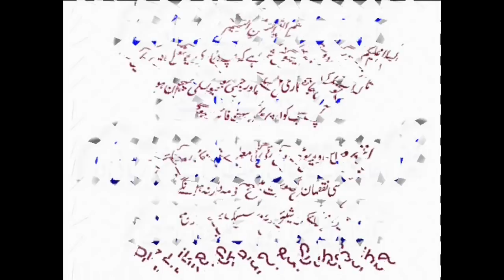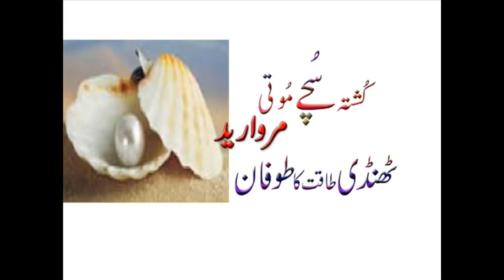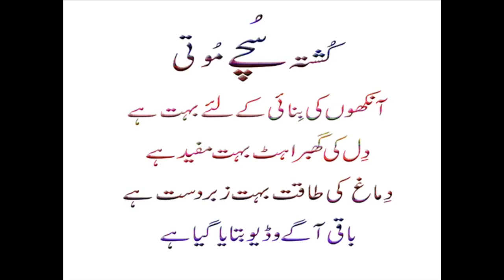How To Make Kushta Marwareed Moti Body Power Full Herbal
Watch : Kushta Suchey Moti Marwareed,Pear,Thande Taqatwar Faedey,By Herbal Zindagi